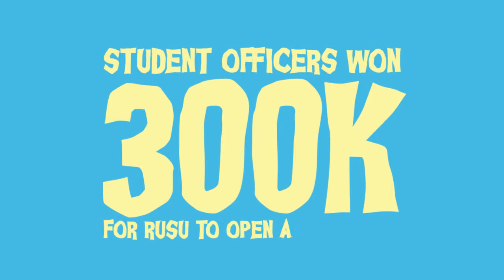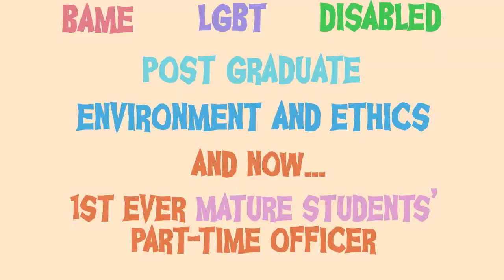Reading University Students' Union Impact Report 2012/13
The Impact Report sets out:
• our achievements over the past year
• the impact of our work
• our vision and plans for the future of RUSU
In this report you will find details of our activities for the year.
We hope this video will help you to understand our work and its impact. We welcome your feedback on the report.